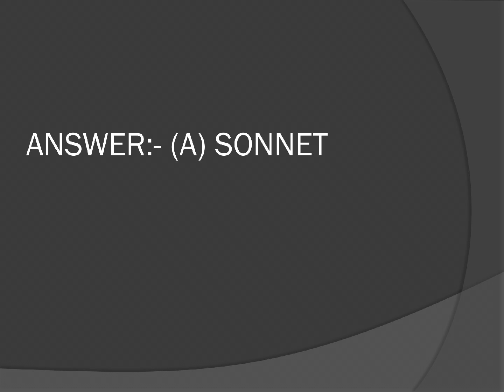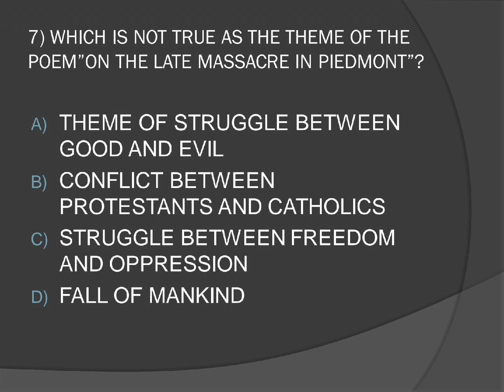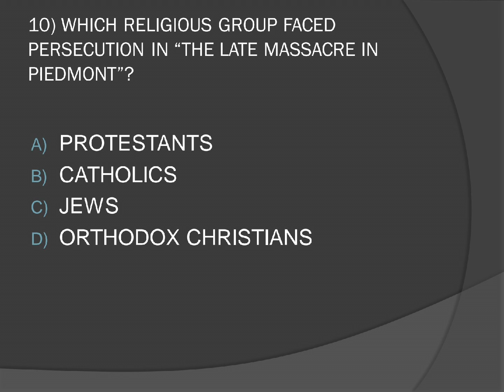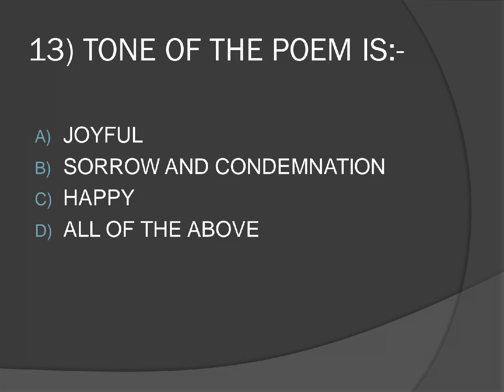Mcq's on The Late Massacre in Piedmont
Mcq's Series
study club